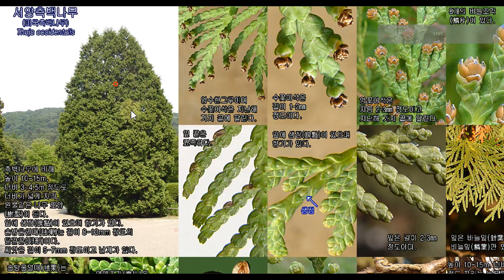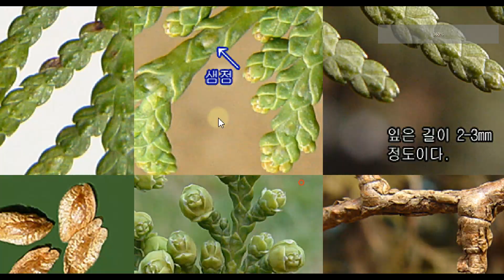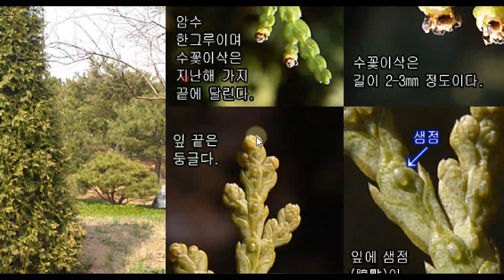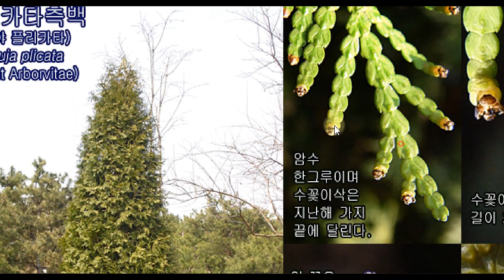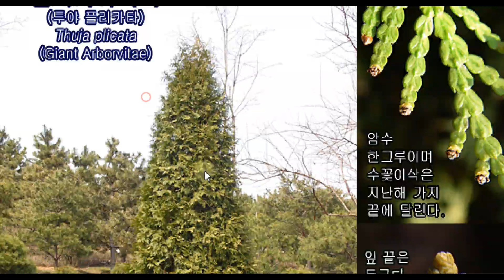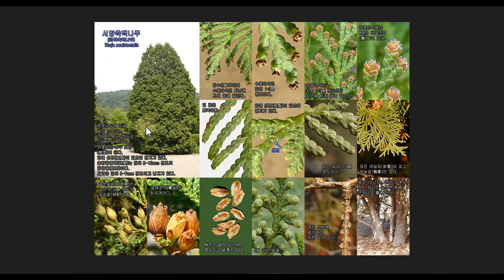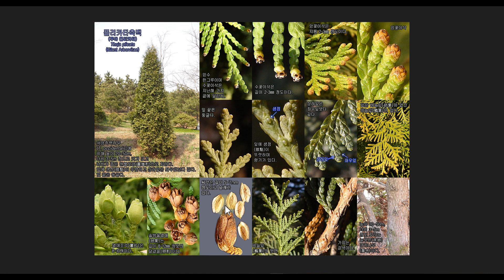플리카타측백 VS 서양측백나무 VS 측백나무 : 이렇게 달라요.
0088 플리카타측백 Thuja plicata ( 투야 플리카타)

0087 서양측백나무 Thuja occidentalis ( 미국측백나무) 측백나무과

0085 측백나무 Thuja orientalis 측백나무과

{파인애플 향기가 강하게 나는 측백나무! 플리카타측백}

플리카타측백

플리카타측백의
라틴어 plicāre에서 유래되었으며
잎의 패턴에 주목하여
'접힌 주름' 또는 '땋은'을 의미한다고 합니다.
플리카타측백 잎의 모습이
마치 머리카락을 땋아 묶어 놓은 듯한 모습입니다.

플리카타측백의 원산지는 태평양 북서부이며
북아메리카 서부 쪽에 가장 널리 퍼져 자라고 있는 나무입니다.

플리카타측백은 높이 20~50미터 정도 자라는
큰키나무( 교목)입니다.
나무껍질( 수피)은 회갈색이며 세로로 얇게 갈라집니다.
플리카타측백은 수명이 길기 때문에
일부 개체는 천 년 이상 살 수 있다고 합니다.

플리카타측백의 꽃가루는
알레르기 반응과 천식을 유발하는 주요 자극제로 여겨집니다.

플리카타측백 잎 뒷면에는
희끄무레한 숨구멍줄( 기공선)이 흐리게 보입니다.

플리카타측백 잎을 으깨면
파인애플을 연상시키는 강한 향기가 납니다.

특히 플리카타측백 잎은
사슴들의 중요한 식량 공급원입니다.
특히 다른 먹을 것이 부족한 겨울철에는
플리카타측백의 잎이 유일한 겨울 식량이 된다고 합니다.

플리카타측백은 전 세계 정원과 공원에서
조경용으로 인기가 좋은 나무입니다.

플리카타측백은 생울타리용으로 재배되기도 하고
목재는 쉽게 쪼개지고 잘 썩지 않으며,
건축재료나 도구 상자 악기 선박의 재료로 이용되고 있습니다.

플리카타측백의 뿌리와 나무껍질( 수피)로
바구니나 그릇을 만들기도 하고,
밧줄, 옷, 담요 등을 만드는 재료로 사용된다고 합니다.

서양측백나무

서양측백나무의
캐나다 남동부 지역과 미국 북동부 지역이 원산지입니다.

서양측백나무는 아름다운 많은
전 세계적으로 널리 조경용 식물로 재배되고 있는 나무입니다.

서양측백나무의 잎은 길이가 2~3mm 정도이며
뾰족한 바늘잎( 침엽)은 없고,
납작한 비늘잎( 인엽)만 있습니다.

서양측백나무의 잎에서 좋은 향기가 나며
부드럽고 비타민 C가 풍부하다고 합니다.
특히 캐나다와 미국에 살고 있는
먹을 것이 부족한 겨울이 되면
서양측백나무의 잎을 즐겨 뜯어먹는
사슴에게 없어서는 안 될 겨울 식량이라고 합니다.

서양측백나무의 잎은
부드럽고 비타민 C가 풍부하기 때문에
괴혈병을 치료하는 약으로 이용하기도 하였다고 합니다.

서양측백나무의 솔방울열매( 구과)는
황갈색의 길둥근꼴( 타원형)이며
길이 8~12mm 정도입니다.
서양측백나무의 솔방울열매( 구과)에는
열매조각( 실편)이 8~10조각이 있습니다.
각 솔방울열매마다 약 8개의 씨앗이 들어 있습니다.

서양측백나무의 나무껍질( 수피)은
적갈색이고 좁게 세로로 벗겨집니다.

서양측백나무는 추위에도 강하고
공해에도 강하기 때문에
도심지에서도 잘 자랍니다.

서양측백나무는 생울타리로 이용하기도 하고
정원, 공원 및 묘지에서
경계목이나 조경용 나무로 널리 사용됩니다.
서양측백나무의 목재는 기둥, 공예, 건축, 판자와
건축자재로 사용됩니다.

서양측백나무에서 추출한
클렌저, 소독제, 모발 제제, 살충제, 바르는 약,
룸 스프레이 및 부드러운 비누에 사용되었다고 합니다.

측백나무

우리나라 경상북도와 충청북도를 비롯하여
일본, 중국, 러시아, 인도 등
아시아지역에도 널리 분포하고 자라고 있습니다.

잎이 옆으로 펼쳐져 자라는 나무라는 뜻으로
붙여진 이름이라고 본초강목에서 밝히고 있습니다.

꽃은
비늘조각 주위에 2~8개의 꽃밥이 있습니다.
6개의 밑씨( 배주)가 있습니다.

잎은 바늘잎( 침엽)이 없으며
비늘잎( 인엽)만 있습니다.

잎의 숨구멍줄( 기공선)은 희미합니다.

가시 같은 돌기가 있습니다.
씨앗에는 날개가 없다고 하는 특징도 있습니다.

측백나무는 성장이 느리고
나이를 먹으면 줄기가 잘 썩어버리는 나무이므로
나무 자체로는 별로 쓰임새가 없고
예로부터 향교나 양반집의 정원 및 생울타리 등
조경용으로 흔히 심어 기르는 나무입니다.

- 최진규 선생님의 [토종약초 장수법]의 내용 중에서 재미있는 내용이 있어 소개합니다 –

옛날 진나라 궁녀가 산으로 도망쳐서 선인이 가르쳐 주는 대로 소나무와 측백나무 잎만 먹고 살았더니 추위와 더위를 모르게 되었을 뿐 아니라 온몸에 털이 난 채로 2백 년 이상을 살았다고 합니다.
또 적송자(赤松子)라는 사람이 측백나무 씨를 먹었는데 빠졌던 이가 다시 나왔다고 했으며, 백엽선인은 측백나무 잎과 열매를 8년 동안 먹었더니 몸이 불덩이처럼 되고 종기가 온몸에 돋았다가 깨끗이 나았는데 그 뒤로 몸이 가벼워지고 얼굴에서 빛이 나며 결국 신선이 되어 우화등선(羽化登仙)했다고 했습니다.

- 최진규 선생님의 [토종약초 장수법]의 내용 중에서 –